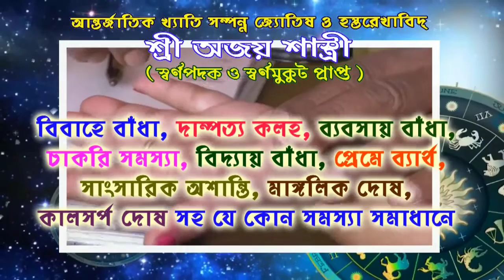গোঘাটে বালী-লক্ষ্মীপুরে দীর্ঘদিন পাইপ ফেটে জল অপচয় হচ্ছে,রাস্তাও নষ্ট হচ্ছে।পঞ্চায়েত দিবানিদ্রায়